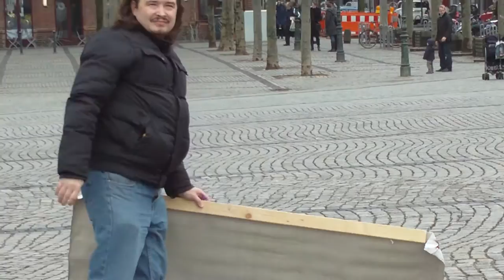Kuznetsov-Farforsky Dmitry, Chronicles of Performance 2008- 2016